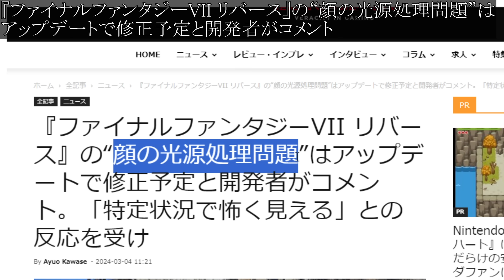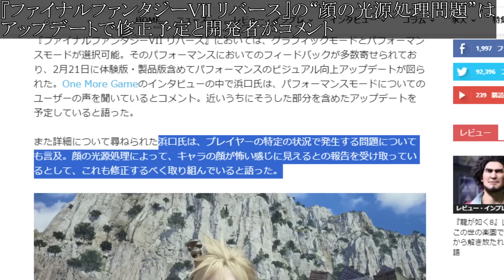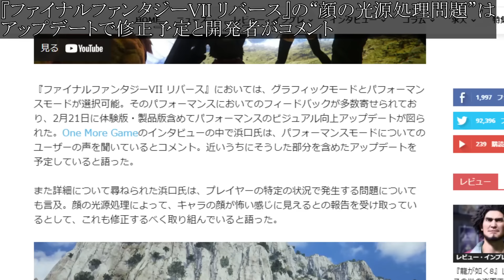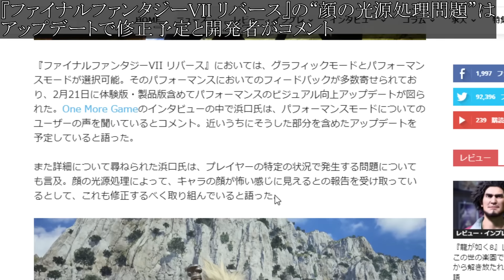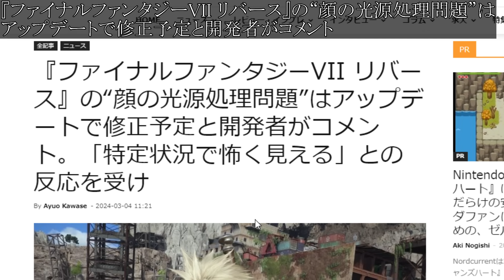【FF7リバース】最新アプデが確定へ。変更点が公式が言及。いったい何が変わるのか？【攻略/ファイナルファンタジー7/公式/FINALFANTASY XVI/FF16/エアリス/ティファ